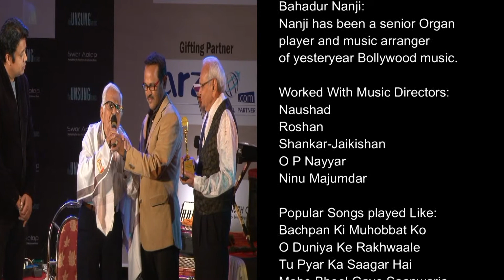BAHADUR NANJI | BOLLYWOOD'S OLDEST MUSICIAN | SWAR AALAP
Swar Aalap Felicitates Bollywood's senior most Musician "Bahadur Nanji' 93,  at its Glorious journey celebration of 10th year 2003 to 2013. who is great organ player and music arranger, he was also a gifted sketch artiste and portrait painter, this talent helped him to get many opportunities. "Preetam aan milo" & "O duniya ke rakhwaale" are part of his work.

Concept Designed by Swar Aalap